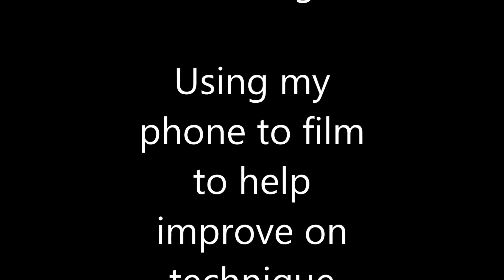log hopping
this video is made for me to view on the correct technique needed to perfect the log hop. I hope you enjoy and may learn from my mistakes